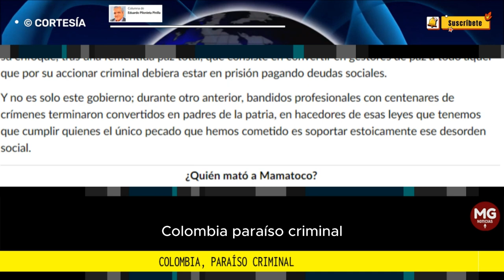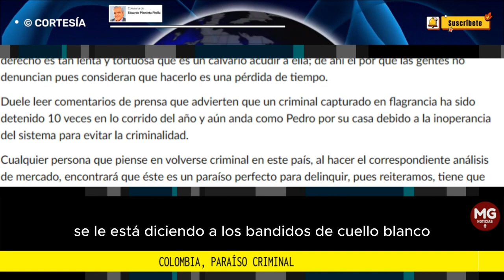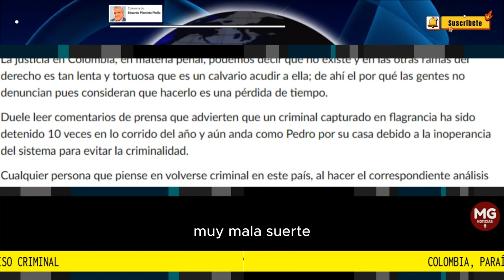COLOMBIA, PARAISO CRIMINAL 🛑 Columna de Eduardo Pilonieta Pinilla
Colombia se ha convertido en un paraíso para la criminalidad por la incapacidad del Estado de impedir y reprimir los actos delictivos que se han transformado en un paisaje social permanente.
columna EDUARDO PILONIETA PINILLA